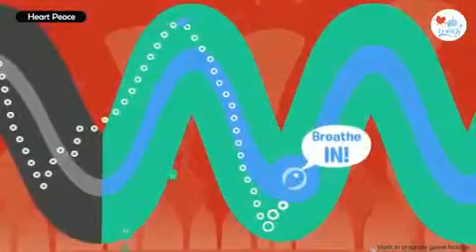Innergy E3 2010 Trailer Breathing1160